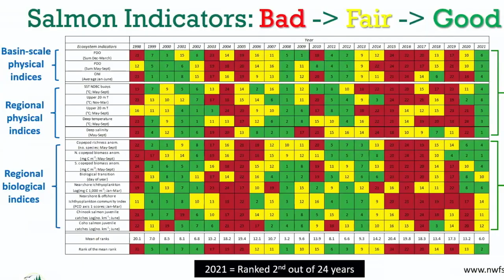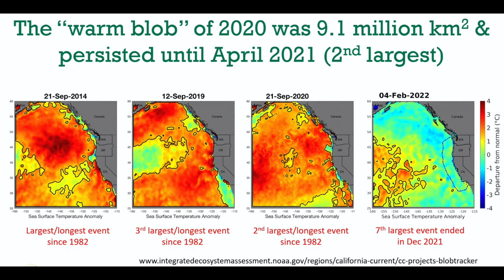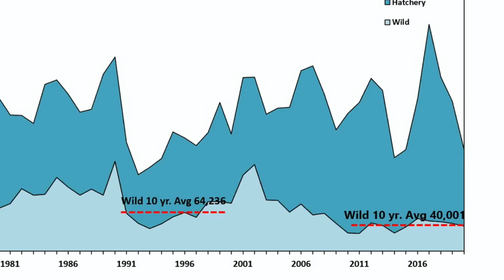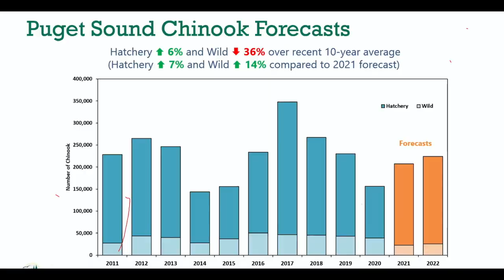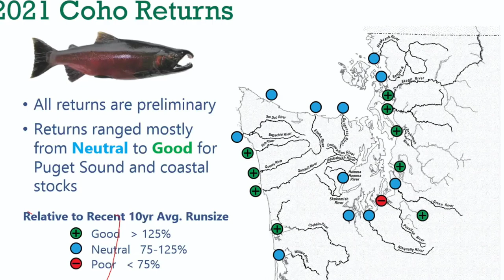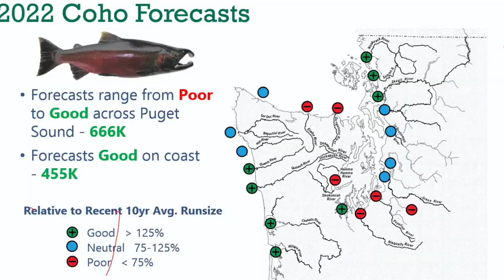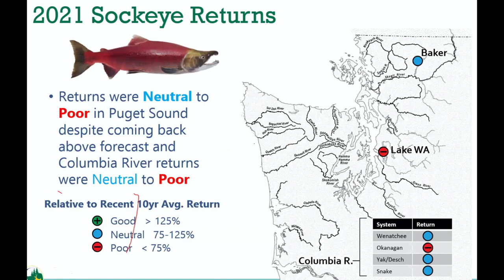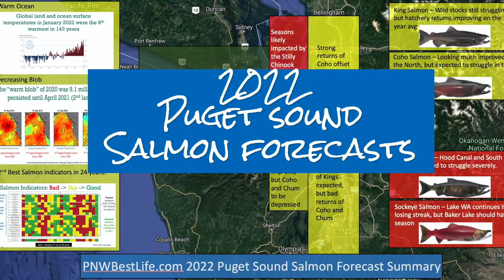Puget Sound Salmon Forecasts 2022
Interested in learning more about North of Falcon and the forecasts that drive the salmon seasons in the Puget Sound and around the state of Washington? This video has a detailed rundown of the environment conditions, chinook / king salmon forecasts, coho, chum and sockeye forecasts based on the data and graphs shared by WDFW at the public meeting on March 4th. We also review salmon returns from 2021 and how each river system around puget sound fared.

We will discuss darkest and brightest spot for each Marine Area and each species of salmon. We also got an update on the marine blob, snowpack levels, and some really exciting news about ocean conditions / salmon indicators that could foretell better fishing in years to come as well as increased size in the fish returning throughout 2022.